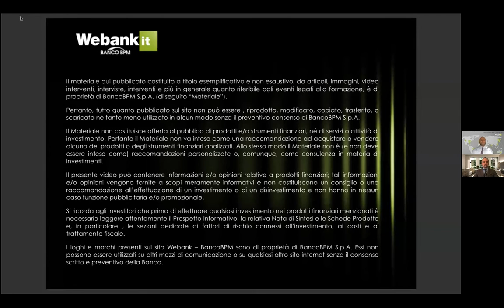Anteprima | Il posizionamento degli istituzionali sui listini azionari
Relatore: Stefano Sabetta

Il materiale qui pubblicato costituito a titolo esemplificativo e non esaustivo, da articoli, immagini, video interventi, interviste, interventi e più in generale quanto riferibile agli eventi legati alla formazione, è di proprietà di BancoBPM S.p.A. (di seguito “Materiale”). Pertanto, tutto quanto pubblicato sul sito non può essere , riprodotto, modificato, copiato, trasferito, o scaricato né tanto meno utilizzato in alcun modo senza il preventivo consenso di BancoBPM S.p.A. Il Materiale non costituisce offerta al pubblico di prodotti e/o strumenti finanziari, né di servizi o attività di investimento. Pertanto il Materiale non va inteso come una raccomandazione ad acquistare o vendere alcuno dei prodotti o degli strumenti finanziari analizzati. Allo stesso modo il Materiale non è (e non deve essere inteso come) raccomandazioni personalizzate o, comunque, come consulenza in materia di investimenti. Il presente video può contenere informazioni e/o opinioni relative a prodotti finanziari; tali informazioni e/o opinioni vengono fornite a scopi meramente informativi e non costituiscono un consiglio o una raccomandazione all’effettuazione di un investimento o di un disinvestimento e non hanno in nessun caso funzione pubblicitaria e/o promozionale. Si ricorda agli investitori che prima di effettuare qualsiasi investimento nei prodotti finanziari menzionati è necessario leggere attentamente il Prospetto Informativo, la relativa Nota di Sintesi e le Schede Prodotto e, in particolare , le sezioni dedicate ai fattori di rischio connessi all’investimento, ai costi e al trattamento fiscale. I loghi e marchi presenti sul sito Webank – BancoBPM sono di proprietà di BancoBPM S.p.A. Essi non possono essere utilizzati su altri mezzi di comunicazione o su qualsiasi altro sito internet senza il consenso scritto e preventivo della Banca.